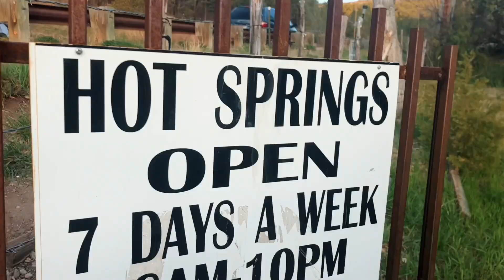Hot springs for the first time | New ￼Mexico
I was heading to my next destination, and I decided to try something new on this trip when I was heading out for a notification on my phone about Hot Springs to get out of the sign and went that day.